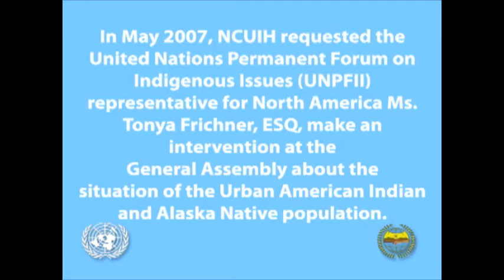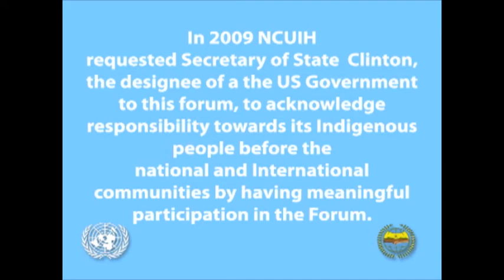UN Declaration on Indigenous People's Rights-- intervention on Urban Indians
UN Declaration on Indigenous People's Rights-- Intervention on Urban  Amrican Indian/Alaska Natives as per NCUIH request ( 2008)